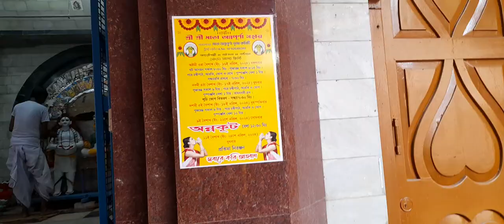অন্নপূর্ণা মাতার মন্দির । Location - বর্ধমানের মিঠে পুকুর ।